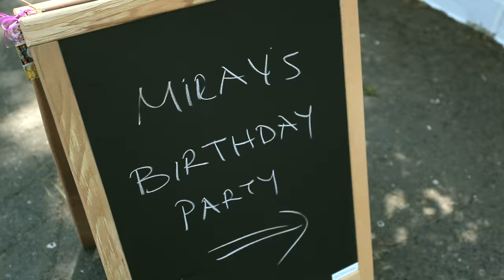Muge Ayangil photography - Miray Bebek 1 Yaşında ...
Doğumundan sonra 1. yaşında tekrar beraberiz ...
Mutlu yıllar Miray Bebek ..